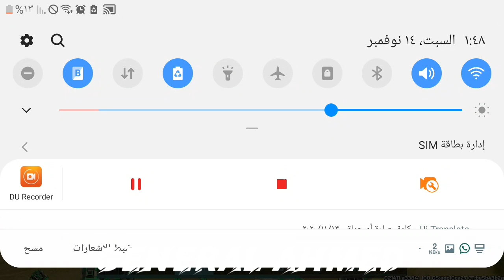GENERAL AHMED VS ASTORA RANK 22 CLAN KINGDOM OF DARKNES BATTLE 201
I WIN RANK 23 👀😀 LINK

💪💪💪👀👀SONIK RANK 22

TOURNAMENT RANK 23 💪👀💪

RANK 22👀👀😀💪💪💪👀

1

2

3

4

5

6

7 TOURNAMENT VS RANK 23

8

9

10

11

12